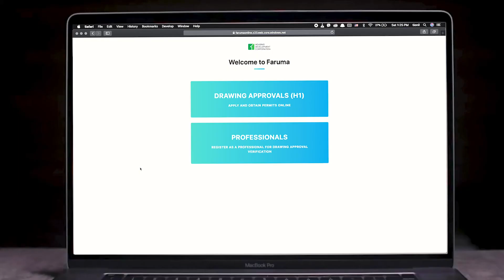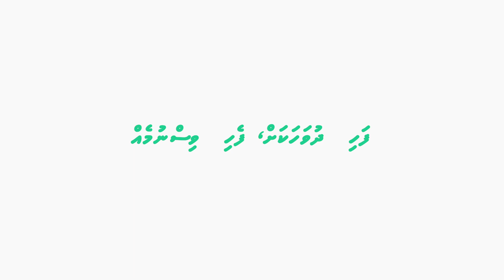Introducing Faruma Portal